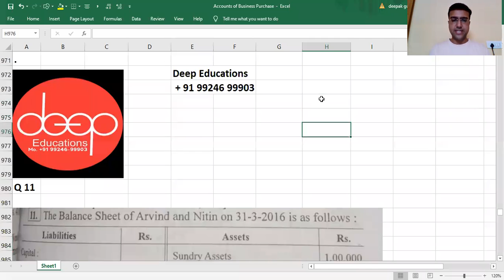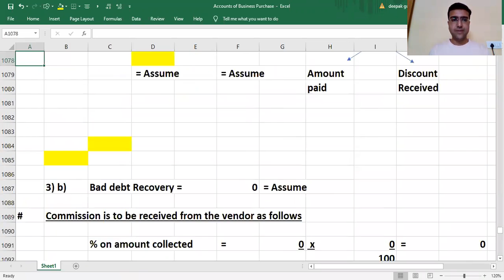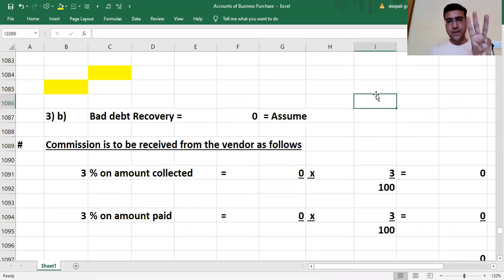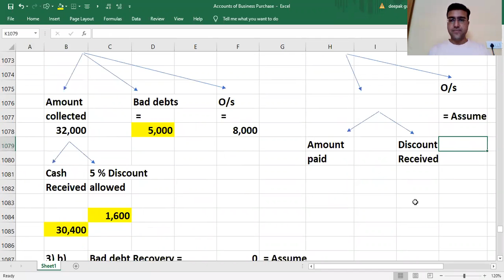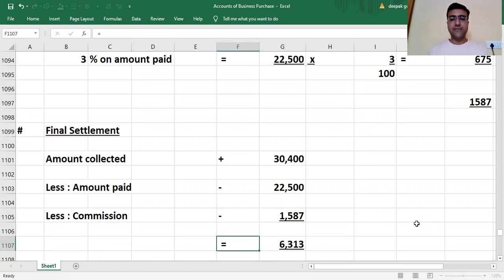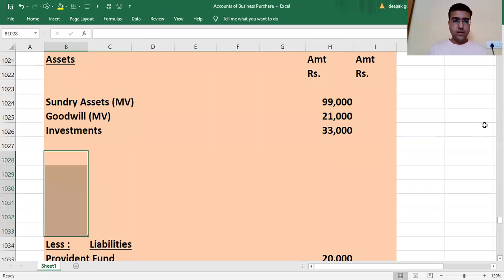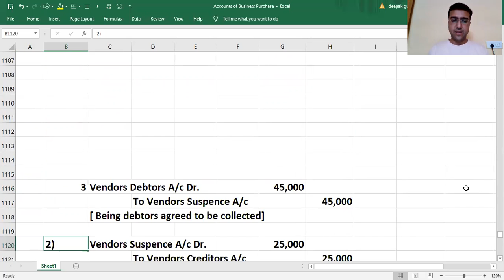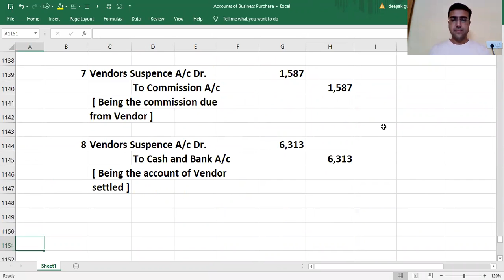Lec 11 Q 11 Part 1 Accounts of Business Purchase Deep Educations M=9924699903